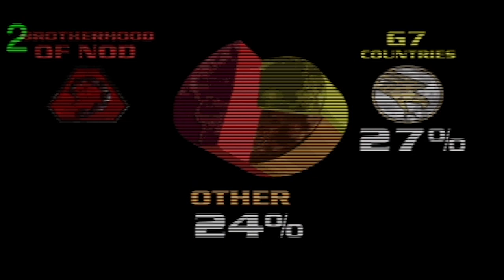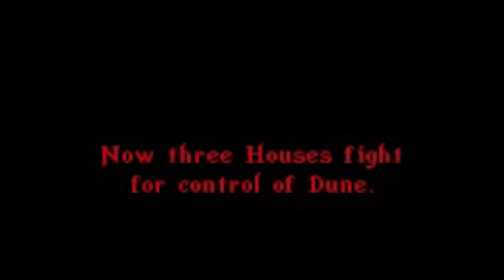C&C Tiberian Dawn - A Historical Analysis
The first C&C video on the Iron Workshop takes a look at the historical setting that influenced the creation of C&C Tiberium Dawn, it's factions and it's main resource - Tiberium.

As development of the game was moving forward worlds events have influenced design decisions and the creative process of the team at Westwood which results in the game we have today.